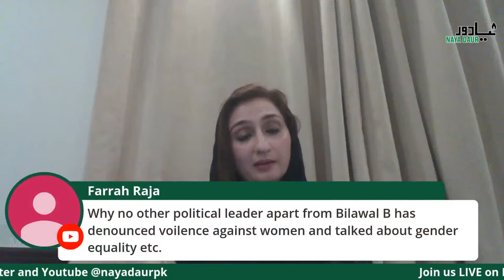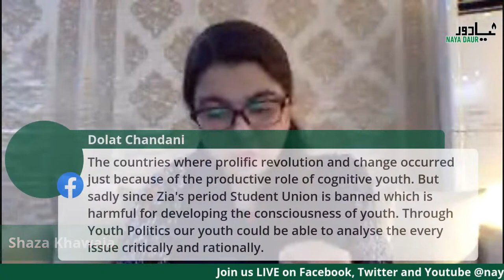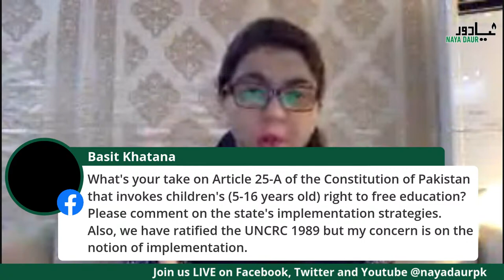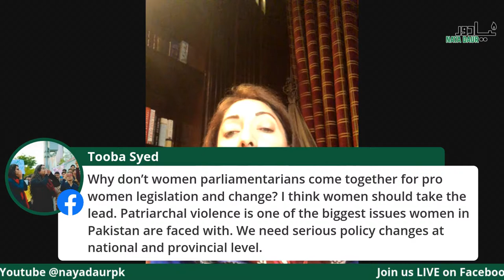Young Parliamentarians And Youth's Involvement In Political Parties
Tonight, Raza Rumi is joined by three young parliamentarians - Maleeka Bokhari (PTI), Sharmila Farooqi (PPP) and Shaza Fatima Khawaja (PML-N) - to discuss the role of young parliamentarians in policy and legislation, and the involvement of youth in political parties.